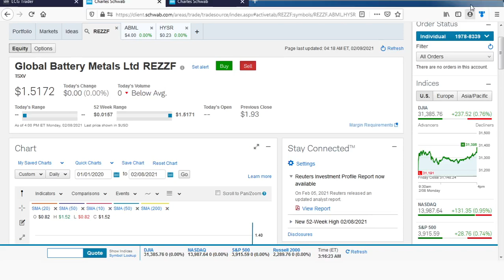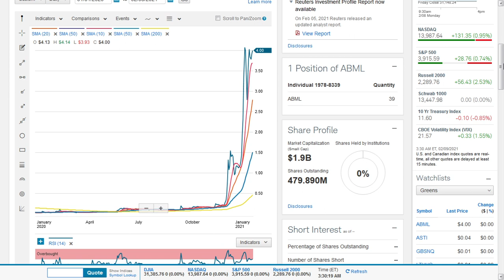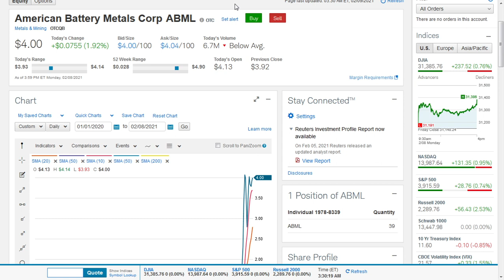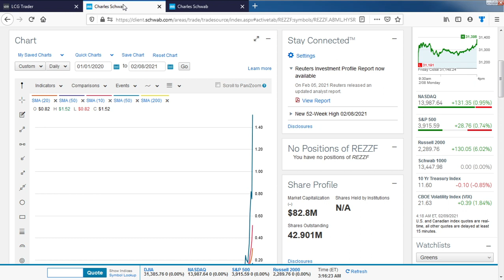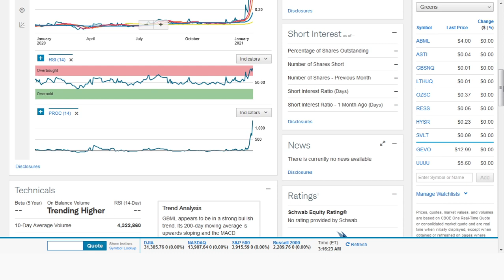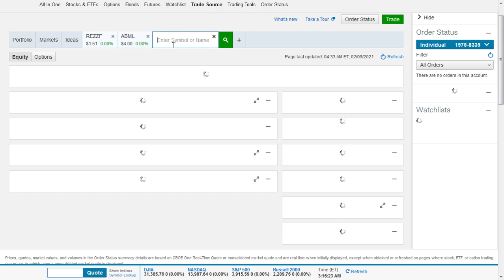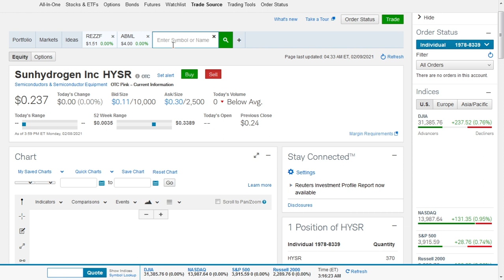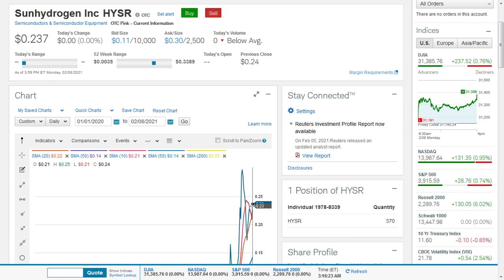Which One; American Battery Metals(ABML) Or Global Battery Metals(REZZF) Or Both? & SunHydrogen-HYSR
What metals make the best battery?,What are the battery metals?,What metals are used in lithium ion batteries?,

Timestamps
REZZF Vs ABML Stock Analysis: 00:00
HYSR Stock Analysis: 11.58